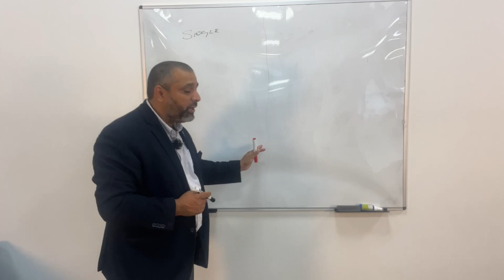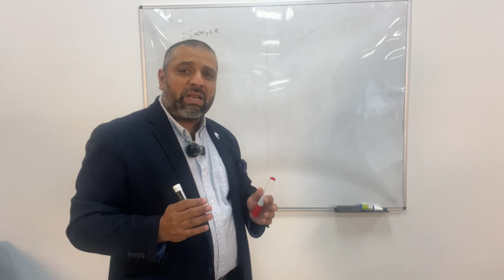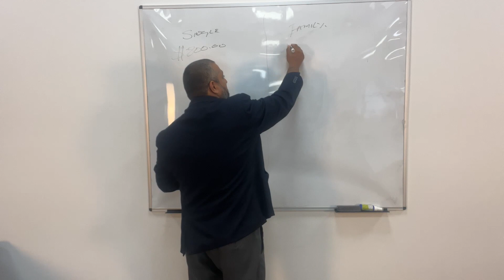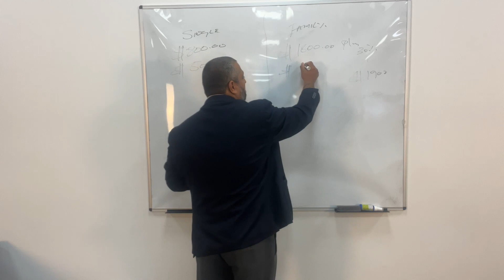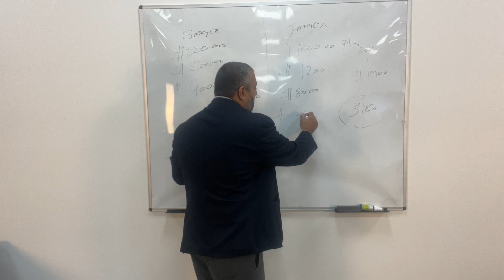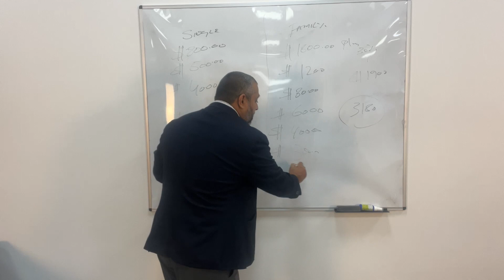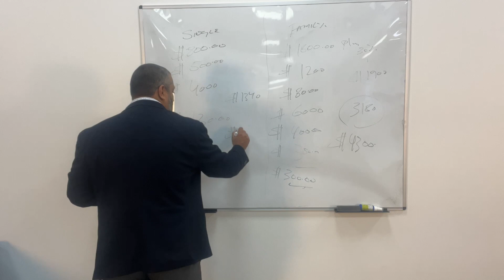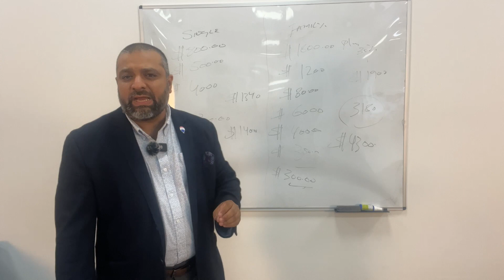Monthly Expenses in Canada: Cost of Living in Toronto | Living Expenses Breakdown! 💰💼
"Curious about the monthly expenses and cost of living in Toronto, Canada? Join us as we break down the living expenses and provide a comprehensive overview of what it takes to maintain a comfortable lifestyle in the vibrant city of Toronto. From rent and utilities to transportation and groceries, we'll explore it all. Prepare yourself for a fulfilling life in Canada's bustling metropolis!"

© 𝐘𝐚𝐬𝐢𝐫 𝐊𝐡𝐚𝐧 ( 𝐂𝐚𝐧𝐚𝐝𝐚 𝐖𝐚𝐥𝐚 )